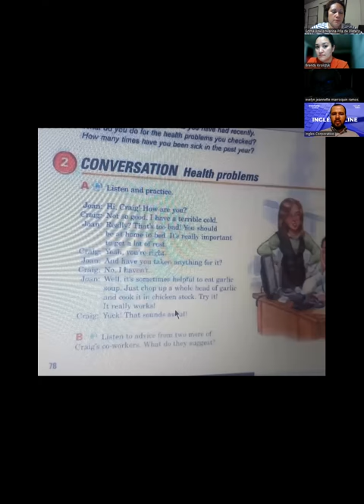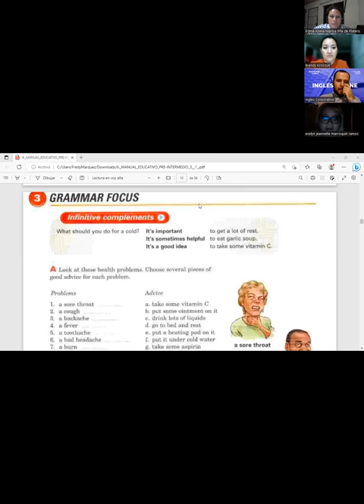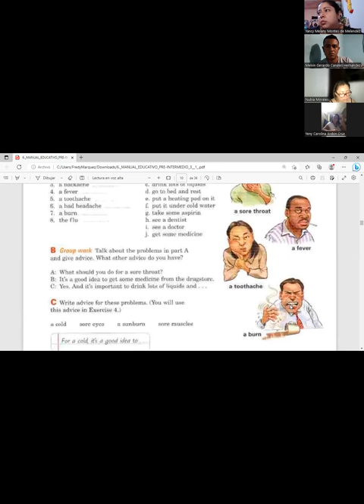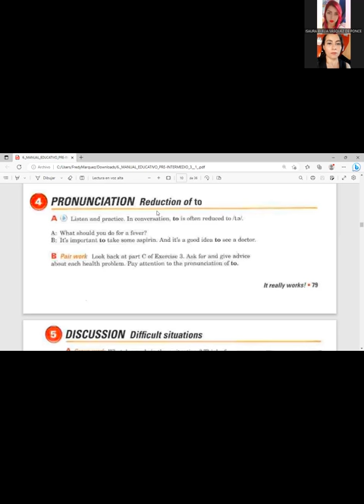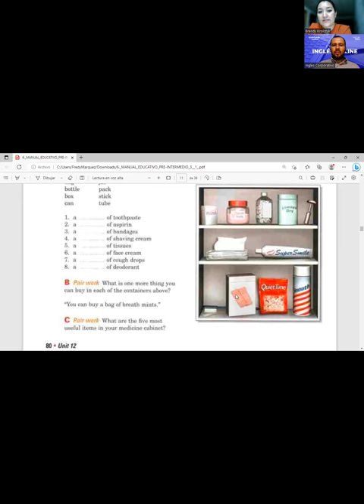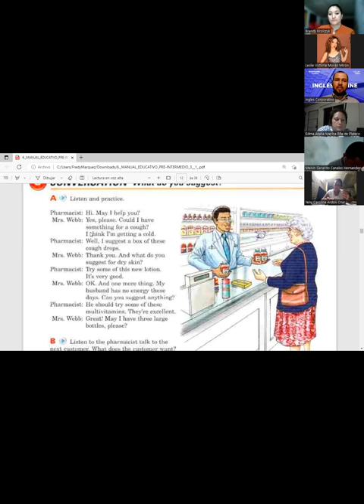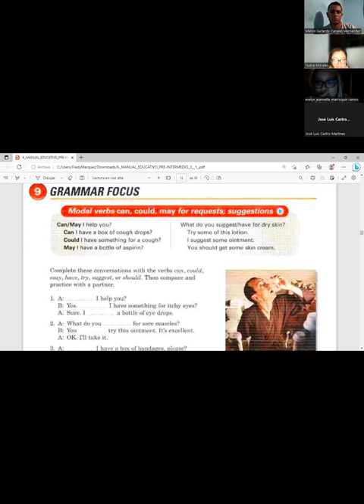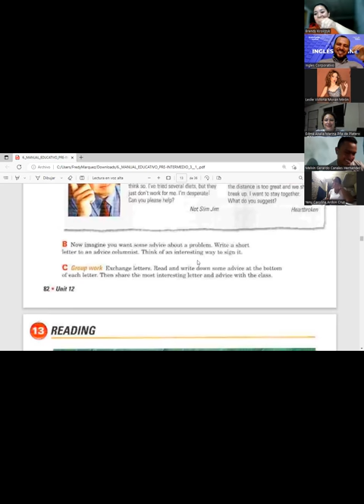SESIÓN 5 (PARTE 2)-24/04/2023-PI3-02-8-9-PM-04-23-MÁRQUEZ-IT REALLY WORKS